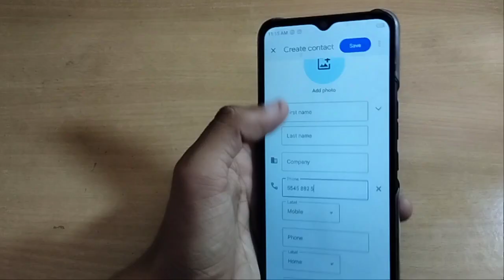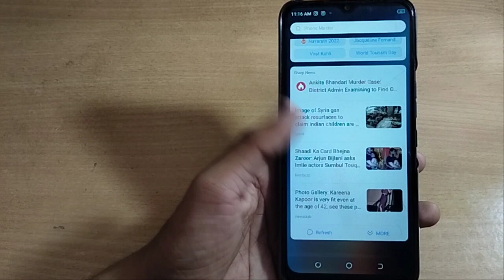how to on off dial pad tune techno mobile